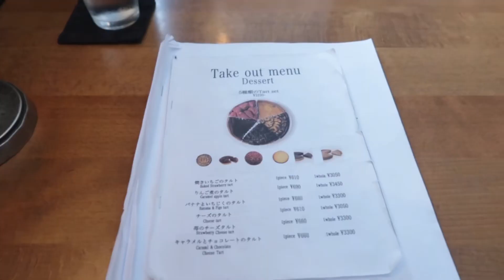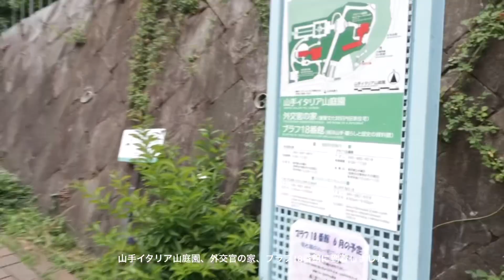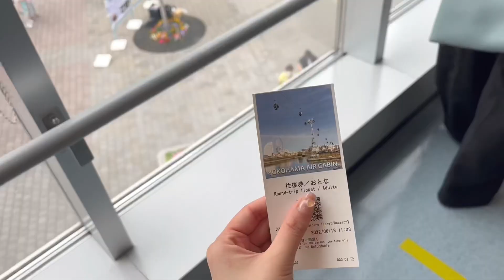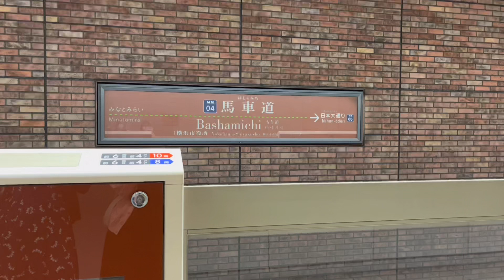(kr/jp)横浜で2泊3日過ごすvlog🎡ホカンス/横浜カフェ/ロイヤルパークホテル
今回もご視聴いただきありがとうございますᵕ̈